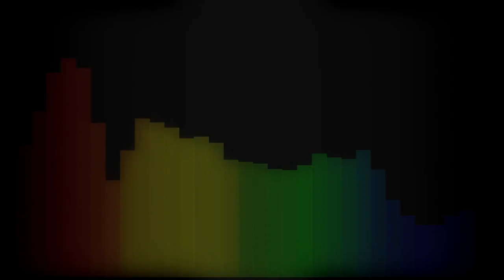[Link En Descripcion] Plantas Chinas En Pvz2 Internacional [ Pvz 2 7.6.1] | lanzacrepers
Hola A todos amigos UWU, Porfin, despues de tanto tiempo de espera, aqui les traigo el obb Con Plantas Chinas para la 7.61!, el link de descarga esta mas abajo, lee atentamente la descripcion UwU

Este obb Contiene:
Narcissus,CatTail,FlameLady,CobCannon,Gatling Pea,Acid Lemon,Rotten Red, Icy Currant y a tactical cuke
tambien trae a Cleopatra, Power Pinch, Margarita Usable, Disfraces ocultos (incluso los de margarita), Lost City Night Stage

Special thanks to adbp/aaip and JustinGDNZ for te rotten red files UwU

SI van a subir videos del obb no compartan el link directo, solo deja el video de mi amigo razer y el canal de el y el mio

Cualquier problema con el obb pueden preguntar en la descripcion, yo les ayudare sin problema xd

©Copyright©
Tu ni nadie tienen permitido subir de nuevo mis vídeo ni re usar mis miniaturas, si llegas a subir este u otro vídeo o miniatura tomare acciones con Youtube y tirare el vídeo, no importa que me dejes créditos, No tienes permiso.

[Tags No Leer xD]

Plantas Chinas en Pvz2
Chinese Plants
Plnatas Chinas en Pvz2 Internacional
Rabo de gato en pvz2
guisantralladora en pvz2
planterna en pvz2
pvz2 obb plantas chinas
descargar plantas chinas en pvz2
como tener plantas chinas en pvz2
descargar obb de plantas chinas
obb modificado en pvz2
obb modificado 7.1.3 pvz2
obb modificado 7.6.1 pvz2
Obb Plantas Chinas 7.6.1
lanzacrepers
JustinGDNZ
Razer
Emalpame
Cleopatra
Capitan Maincra
7.6.1
7.5.1
Download Obb Mod
Download
Download hack pvz 2
hack
bruh momento numero 2
razer Nothere
Chinese Plants emalpame
Chinese Plants Lanzacrepers
Chinese Plants Razer